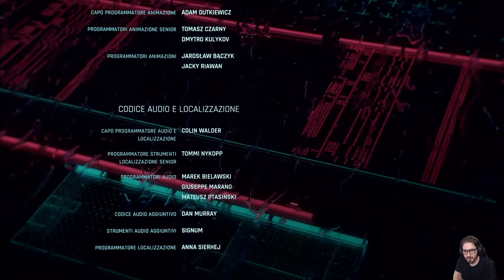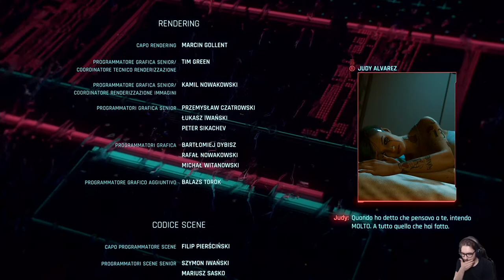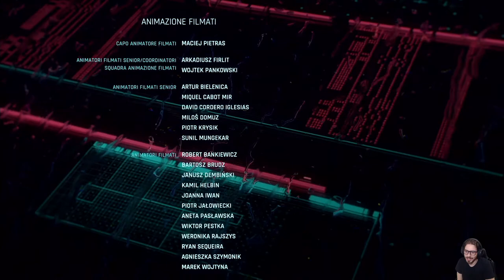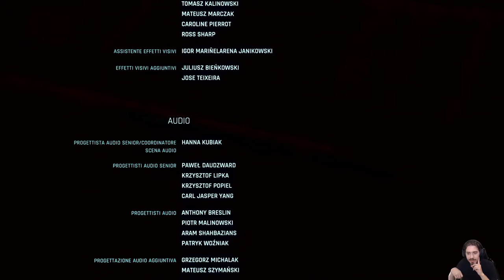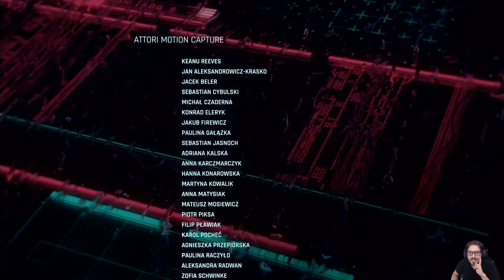Cyberpunk 2077 - EP 34 - Il Peggiore dei Casi... [Finale Suicidio + Segreti]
HI HI People of Youtube! Benvenuti nel Finale di Cyberpunk 2077!